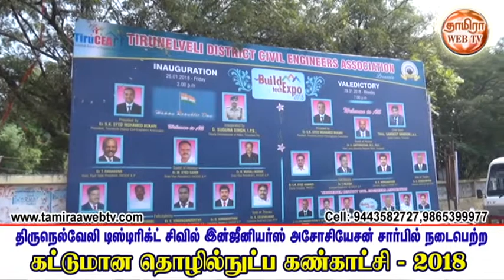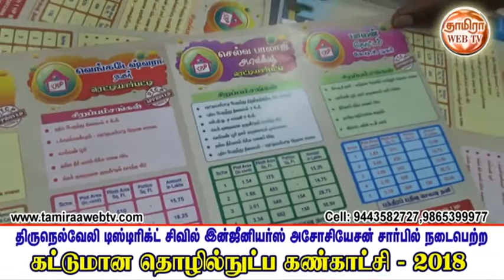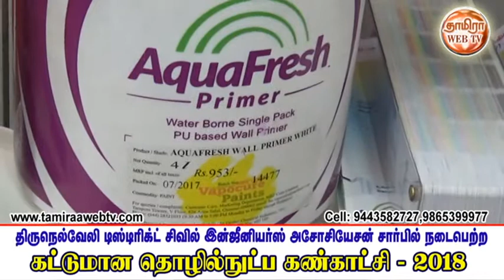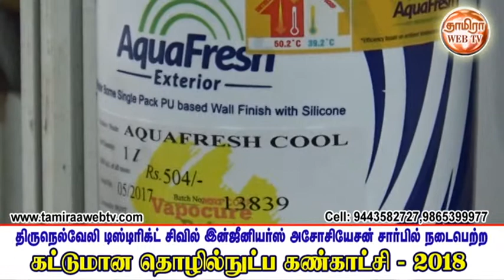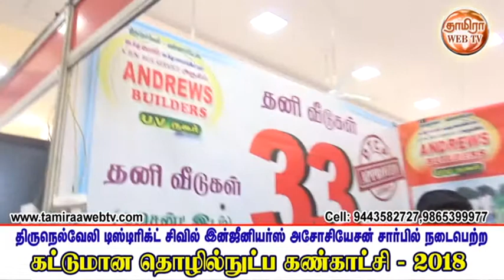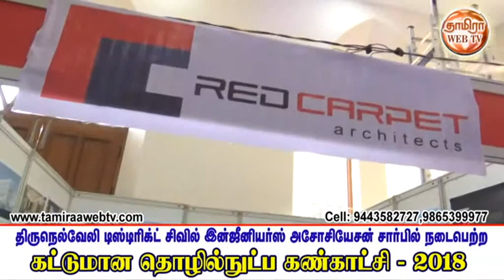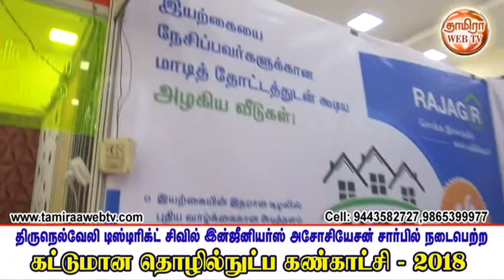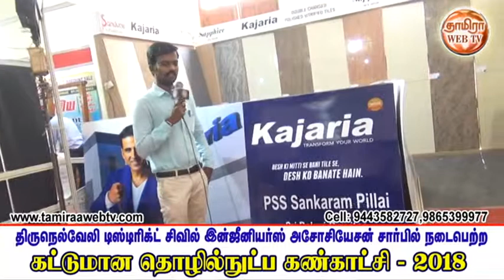திருநெல்வேலி டிஸ்டிக்ட் சிவில் அசோசியேசன் சார்பில் நடைபெற்ற கட்டுமன தொழில் நுட்ப கண்காட்சி-Part-1